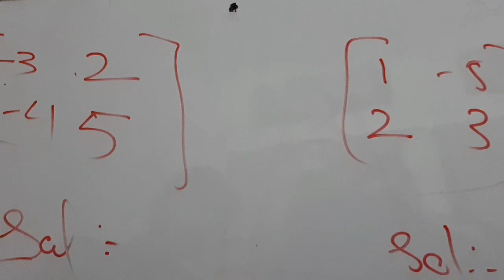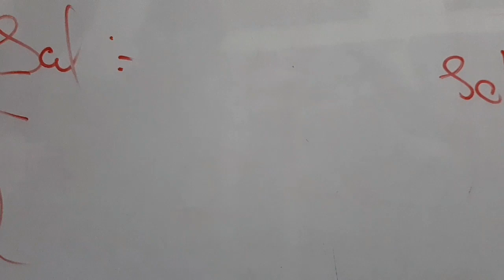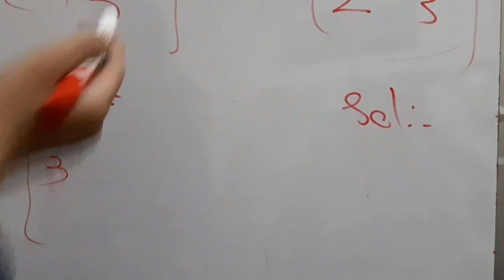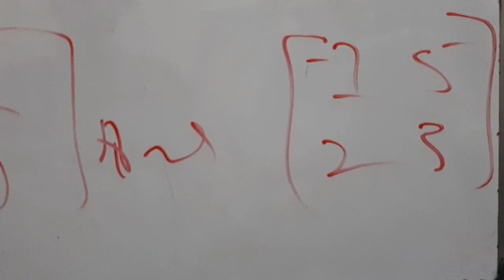HOW TO DO EXERCISE 1.2 Q2 EASY METHOD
EASY METHID